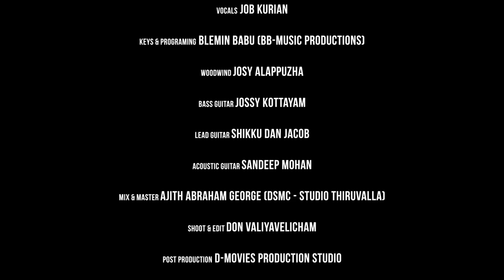JOB KURIAN | ENTE DAIVAM SWARGA SIMHAASANAM | LYRICAL VIDEO | REX MEDIA HOUSE ©2017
Album : ENTE YESHUVE
Song: ENTE DAIVAM SWARGA SIMHAASANAM
Lyrics & Composition: SADHU KOCHUKUNJU UPADESHI
Singer : JOB KURIAN
Programming : BLEMIN BABU
Bass Guitar: JOSY KOTTAYAM
Flute: JOSSY ALLEPPEY
Lead Guitar: SHIKKU DAN JACOB
Acoustic Guitar: SANDEEP MOHAN
Mix & Mastering : AJITH ABRAHAM GEORGE (DSMC Thiruvalla)
Visual Edits : DON VALIYAVELICHAM | D-MOVIES

🔴Your access to a world of quality Gospel Music is just a click away now🔴

You can now enjoy all the Rex Media House Albums and Singles on  Itunes, Apple Music, Spotify, Amazon Music, Gaana, JioSaavn, Shazam, Deezer and all other major streaming platforms  by accessing our Website🎵

PRODUCED AND DISTRIBUTED BY REX MEDIA HOUSE. UNAUTHORIZED REPRODUCTION, COPYING AND RENTAL OF THIS VIDEO/RECORDING IS PROHIBITED BY LAW.

A REX MEDIA HOUSE PRODUCTION®© 2017. ALL RIGHTS RESERVED.